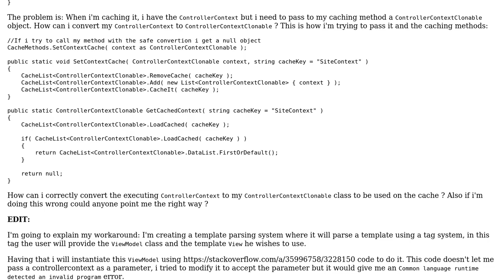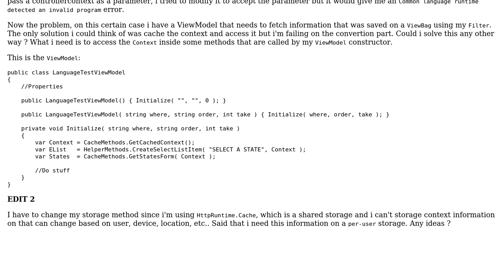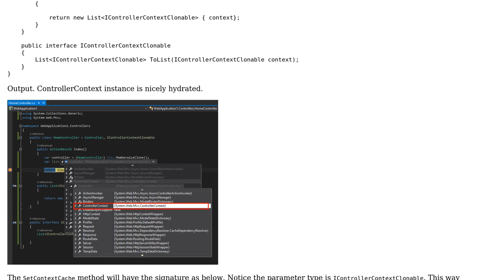MVC Cloning Controller Context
With thanks & praise to God, and with thanks to the many people who have made this project possible! | Content (except music & images) licensed under CC BY-SA | Music | Images & others | With thanks to user Julius Depulla user Ariel and the Stack Exchange Network Trademarks are property of their respective owners. You are responsible for your own actions.